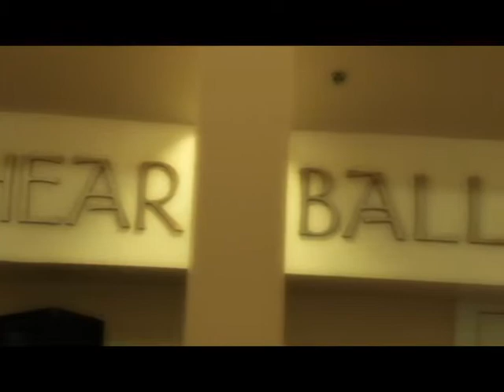Walton Wedding Video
Wedding Video I shot and edited.